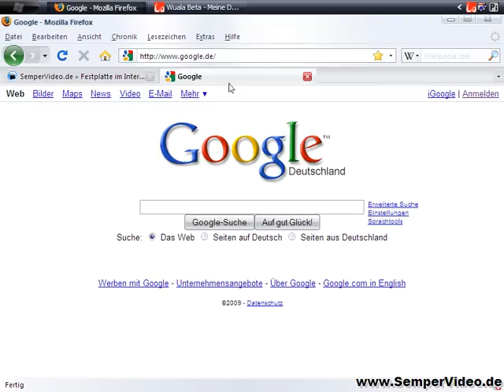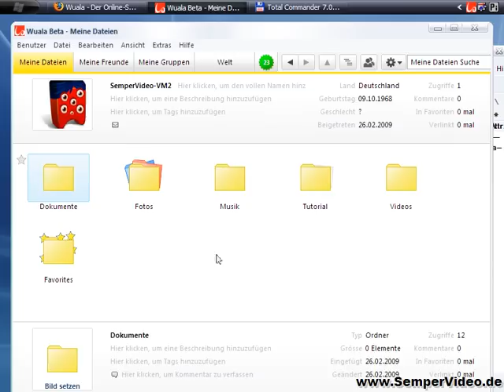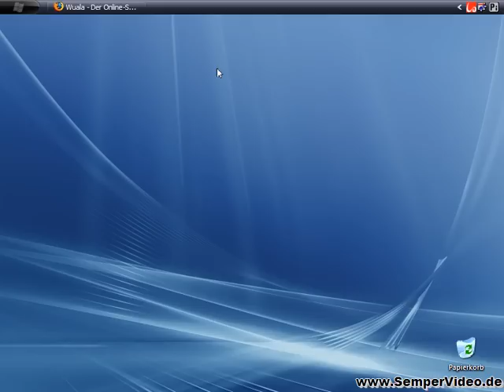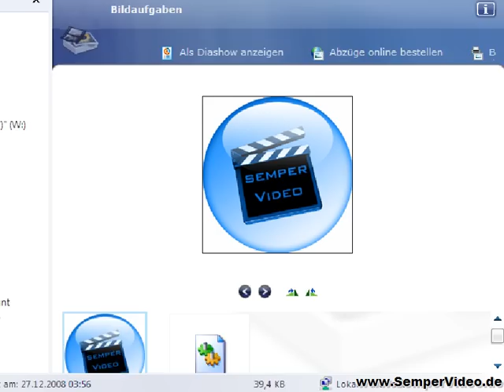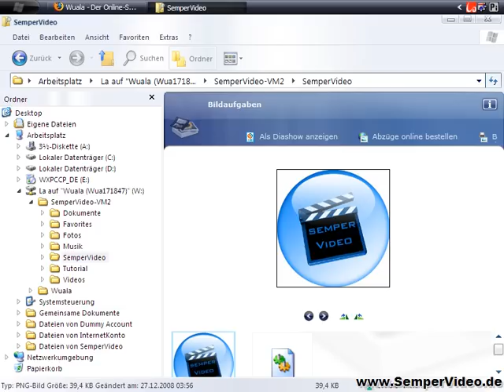Festplatte im Internet (Folge 2)